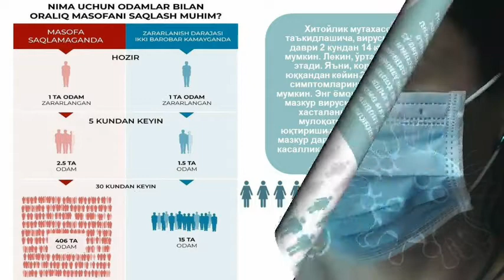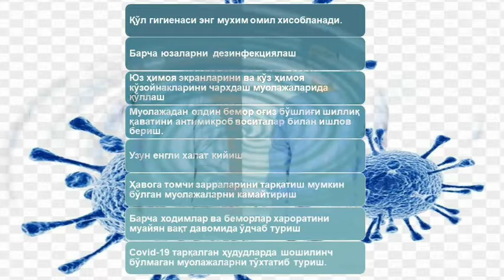5 муҳим ташаббус бўйича Республика онлайн роликлар танлови фаол иштирокчи жамоа БухДТИ Терапевтик ст